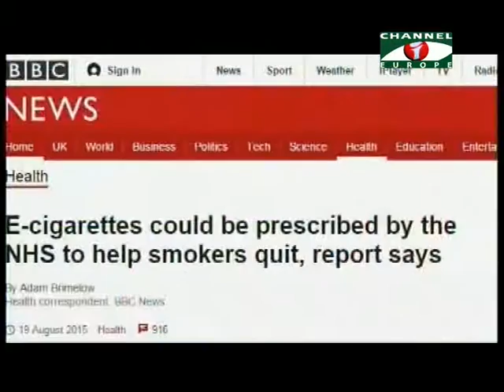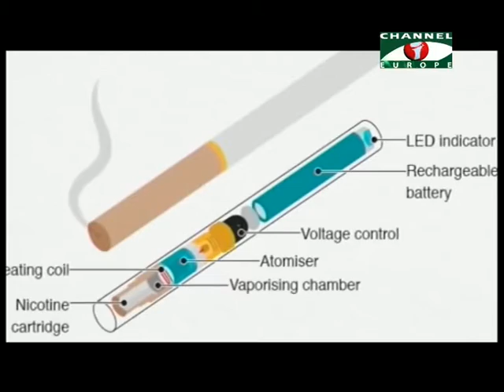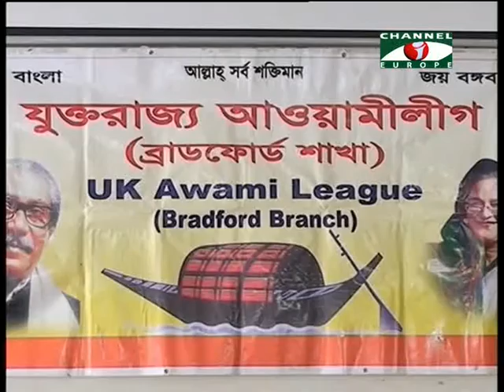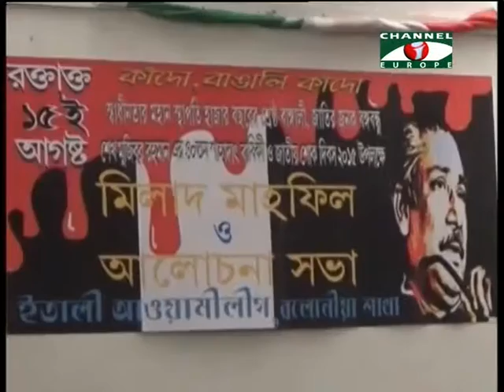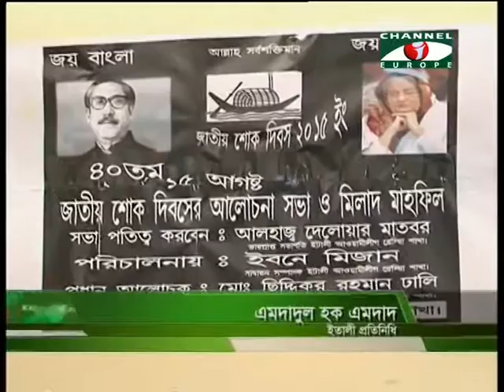Amader Khobor 190815 All Parts